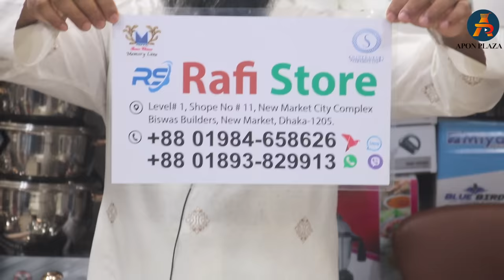মুন্নু সিরামিকের অসাধারন ডিজাইনের ডিনার সেট | Dinner Set | Dining | Buy Dinner Sets | Dinner Plates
These dinner plates have a beautiful and unique design, making them great for displaying and serving your meals. মুন্নু সিরামিকের অসাধারন ডিজাইনের ডিনার সেট | Dinner Set, Dining, Buy Dinner Sets, Dinner Plates. Transform your table settings with dinner plates that match your style. Shop Wayfair for round, square, and rectangular dinner plates from ceramic and more. Gather around the table and dine in style with Pottery Barn's dinnerware. Find round, square, and oval dinner plates with classic design or seasonal details.

Rafi Store:- রাফি স্টোর
Shop No: 11,(Biswas Builders) New Market City Complex
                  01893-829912